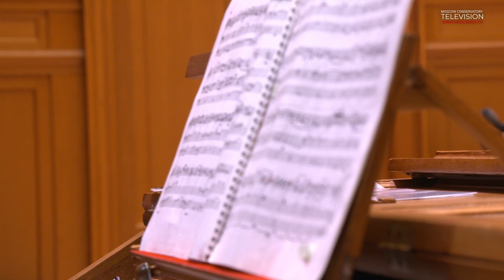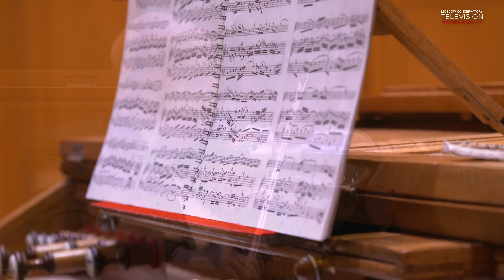Сергей Кравченко. Юбилейный концерт, часть 1 | S. Kravchenko. Anniversary Concert, Part 1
МОСКОВСКАЯ КОНСЕРВАТОРИЯ
11 апреля 2022, 19.00 | Концерт | БОЛЬШОЙ ЗАЛ

Заслуженный артист РСФСР, профессор
Сергей КРАВЧЕНКО
Юбилейный концерт

1 отделение

И.С. Бах
"Фантазия" соль мажор, BWV 572
| народный артист РФ Рубин АБДУЛЛИН (орган)

Поздравления:
- Ректор Московской консерватории Александр СОКОЛОВ
- Елена ТЕРЕШКОВА

И.С. Бах
"Сицилиана" из Сонаты № 4 для скрипки и клавира
до минор, BWV 1017
| народный артист РФ Рубин АБДУЛЛИН и заслуженный артист РСФСР Сергей КРАВЧЕНКО

Д. Шостакович
Романс из фильма "Овод"
| Ансамбль скрипачей учащихся и студентов профессора Кравченко разных лет
Концертмейстеры: Марина СТЕМБОЛЬСКАЯ и Мадина НАБИУЛИНА

О. Новачек
"Perpetuum mobile", соч. 5 № 4
| Ансамбль скрипачей

С. Рахманинов
"Мелодия", соч. 3 № 3
| заслуженный артист РФ Андрей ПИСАРЕВ

Ф. Шопен
Вальс до-диез минор, соч. 64 № 2

А. Бородин
Квартет № 2 для двух скрипок, альта и виолончели
ре мажор, I часть
| Государственный квартет имени А. Бородина:
Николай САЧЕНКО (1 скрипка)
Сергей ЛОМОВСКИЙ (2 скрипка)
Игорь НАЙДИН (альт)
Владимир БАЛЬШИН (виолончель)

Концерт ведёт заслуженный артист России Николай ФОМЕНКО
MOSCOW CONSERVATORY
April 11, 2022, 19:00 | Concert | GREAT HALL

Honored Artist of the RSFSR, Professor
Sergei KRAVCHENKO
Anniversary Concert

Part 1

J.S. Bach
Fantasia in G major, BWV 572
| People’s Artist of Russia Rubin ABDULLIN (organ)

Congratulations offered by:
- Alexander SOKOLOV, Rector of Moscow Conservatory
- Elena TERESHKOVA

J.S. Bach
"Siciliano" from Sonata No. 4 for Violin and Harpsichord
in C minor, BWV 1017
| People’s Artist of Russia Rubin ABDULLIN and Honored Artist of the RSFSR Sergei KRAVCHENKO

D. Shostakovich
Romance from Film "The Gadfly"
| Violin Ensemble (students of professor S. Kravchenko from various years)
Accompanists: Marina STEMBOLSKAYA and Madina NABIULINA

O. Nováček
"Perpetuum mobile", Op. 5 No. 4
| Violin Ensemble

S. Rachmaninoff
"Melody", Op. 3 No. 3
| Honored Artist of Russia Andrei PISAREV

F. Chopin
Waltz in C Sharp Minor, Op. 64, No. 2

A. Borodin
String Quartet No. 2
in D major, 1st Movement
| Borodin Quartet:
Nikolai SACHENKO (1st violin)
Sergei LOMOVSKY (2nd violin)
Igor NAIDIN (viola)
Vladimir BALSHIN (cello)

Concert Host – Nikolai FOMENKO, Honored Artist of Russia